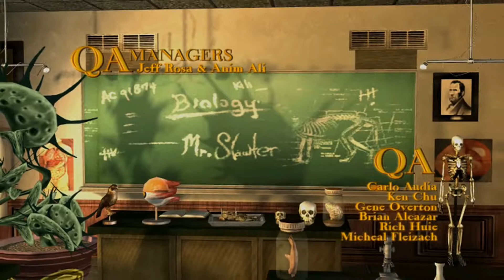I'm a Bully on a Scholarship Part 1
Bully: Scholarship Edition Fun times to beat people up in this game and get fat chicks and be grossed out. Come watch and laugh with me